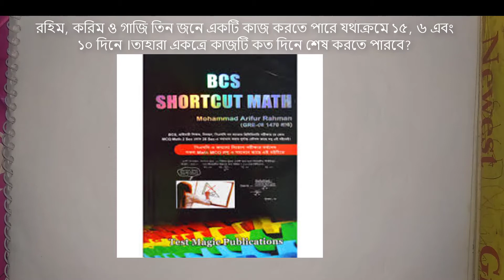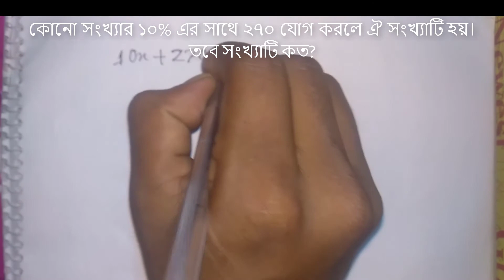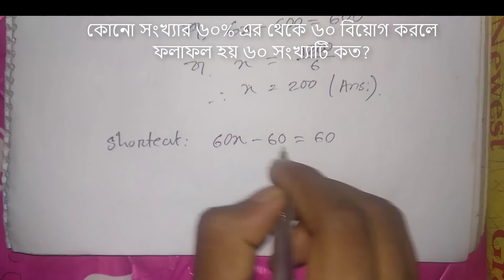BCS shortcut math by Arifur Rahman // ঐকিক নিয়ম// শতকরার সকল অংক---(BCS Ticks)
Free education is the main purpose for this channel...

BCS relaed all math will be upload here.
অতি সহজে গণিতের যেকোনো অংকের সমাধান করতে নিচের ভিডিও গুলোও দেখতে     পারেন,,,,

In the perspective of Bangladesh we can say the job market is very competitive for us. So we have take early prepare for taking this challenges.

Here you can find following related topics:
বিসিএস_-গণিত
বিসিএস_গণিতের_সর্টকার্ট-ট্রিক্স
বিসিএস_গণিত-ক্লাস

This channel is very helpful for those who are really weak in mathmatics. Here I will try to upload BCS related everything you need.